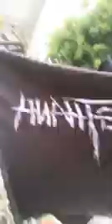Ca sĩ Phương Thanh đội nón lá tập hát ngoài sân khấu 126 13/05/2018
Chúc bạn xem vui vẻ nhớ để lại vài dòng bình luận mang tính đoàn kết, và xây dựng. Xin cảm ơn!